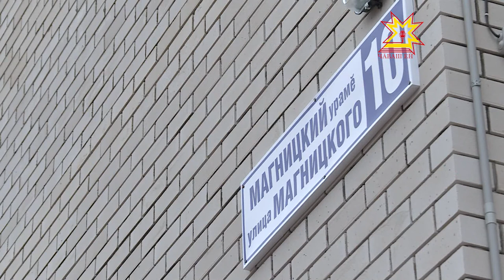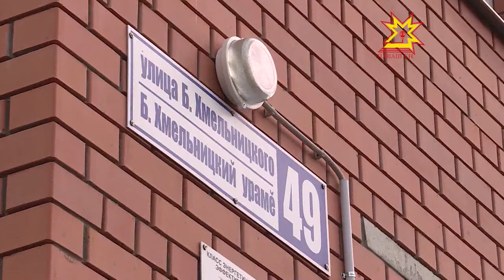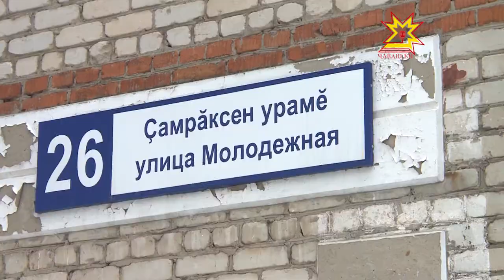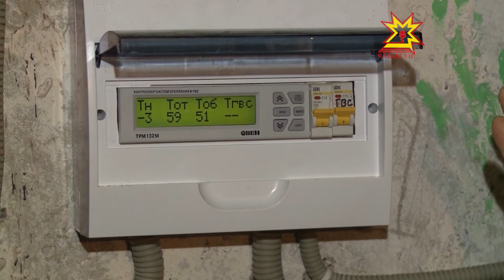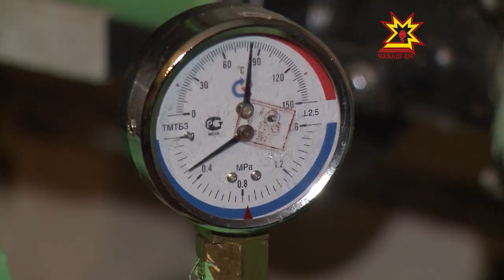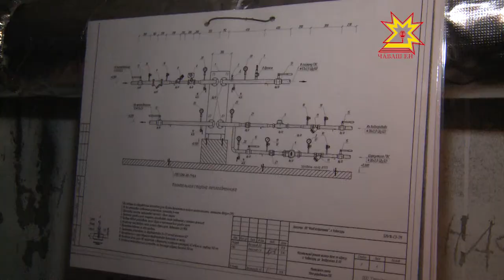Вектор комфорта. Выпуск 30.11.2017